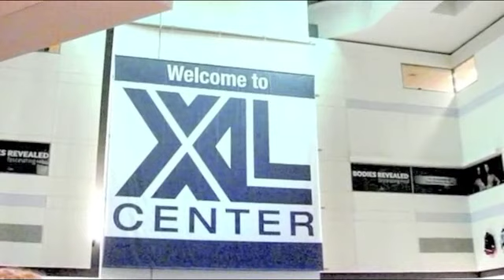Rubio & Shorti & Quest Interview on Fuego Latino TV